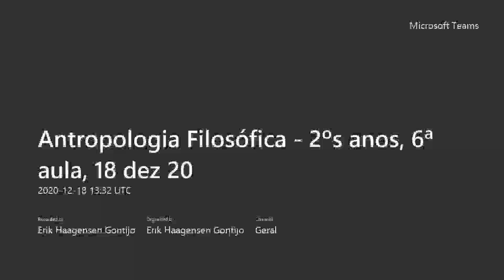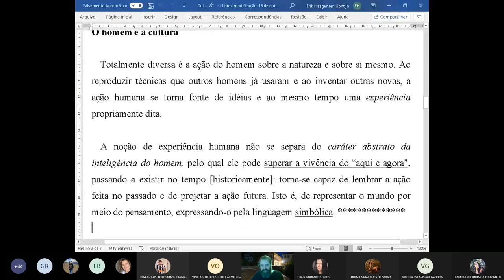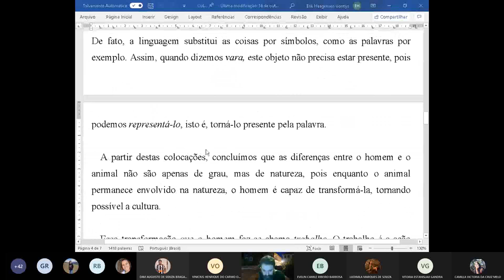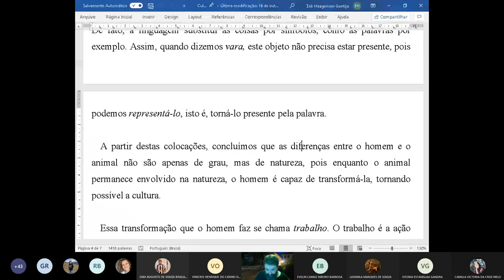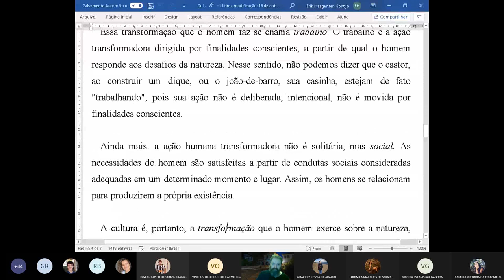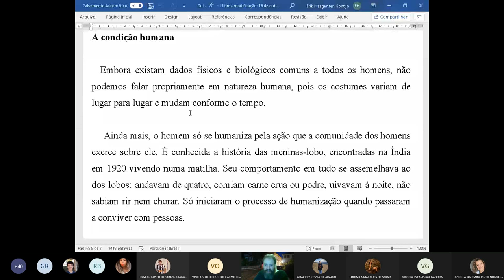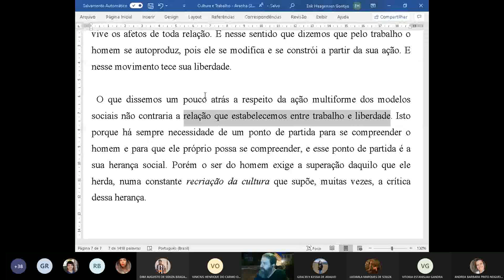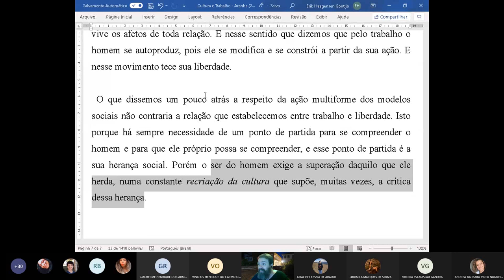06ª aula - Antropologia Filosófica - 2ºs anos (18 dez 20)